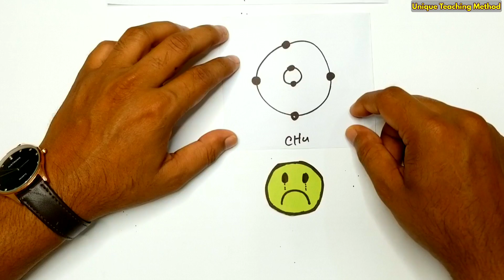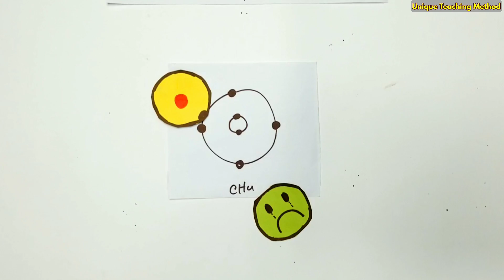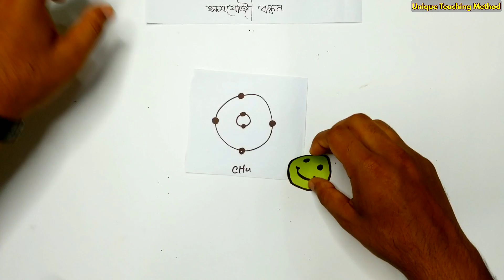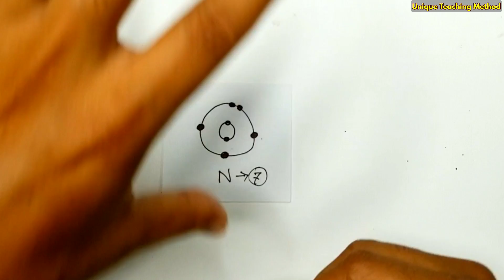SSC Chemistry Chapter 5 | Covalent Bond | সমযোজী বন্ধন | Delowar Sir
Covalent Bond | সমযোজী বন্ধন | Delowar Sir | Unique Teaching Method

১। মিস্টার জারণ বিজারন বিক্রিয়া।

২।মিসেস গ্যালভানিক কোষ ।

৩। রাসায়নিক বিক্রিয়া করার নিয়ম ।

৪। লা-শাতেলিয়ার নীতি

৬।মোল কী?

৮। অরবিট ও অরবিটাল।

৯। রাদারফোর্ড আলফা কণা বিচ্ছুরণ পরীক্ষার মাধ্যমে যেভাবে নিউক্লিয়াস আবিষ্কার করেন।

১০।বন্ধন শক্তি বের করার নিয়ম। বিক্রিয়ায় তাপের পরিবর্তনের হিসাব বের করার নিয়ম । এ ভাইকে নিয়ে আর কী বলবো?
আমার কিছু কথা
আসসালামু আলাইকুম।